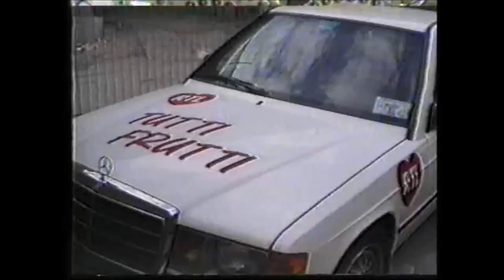RTL Tutti Fruttispel | Evert Pieper | Tilburgse kermis 1991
Het RTL Tutti Fruttispel van bingobaas Evert Pieper op de Tilburgse kermis van 1991.

Met dank aan: Arno Brouwer (Brouwer Video/Foto) voor al uw reportages van bruiloften & partijen, communies, bedrijfpresentaties, clipopnames, ook voor het overzetten van oud beeldmateriaal op dvd.

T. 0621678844